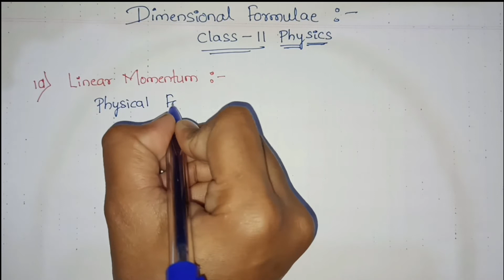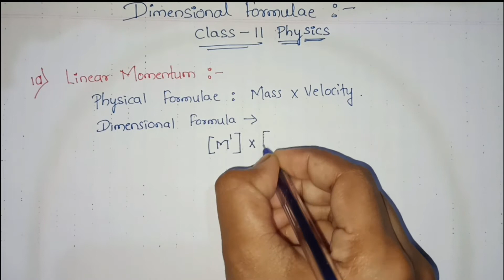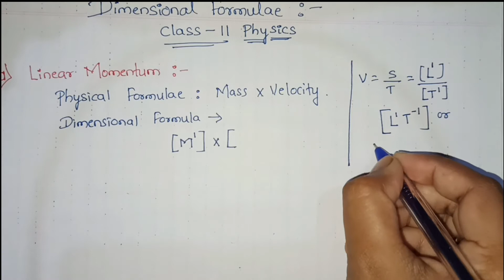PART 15 DIMENSIONAL FORMULAE CLASS 11 PHYSICS